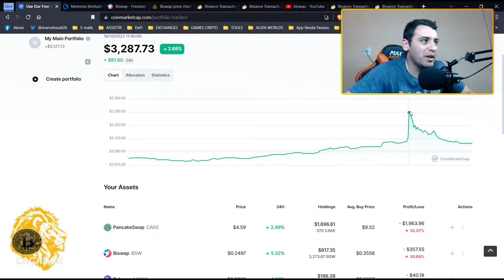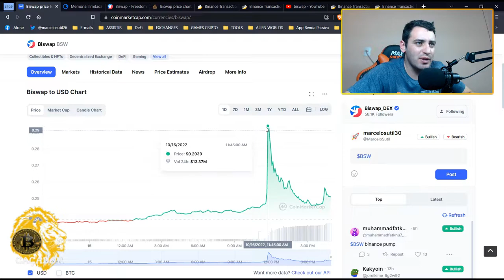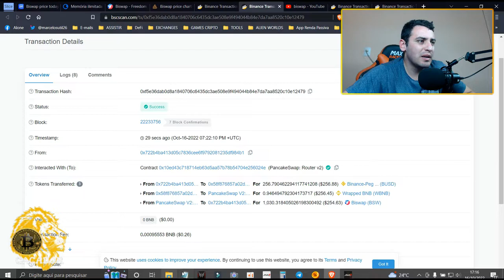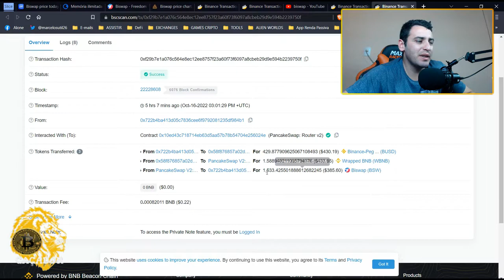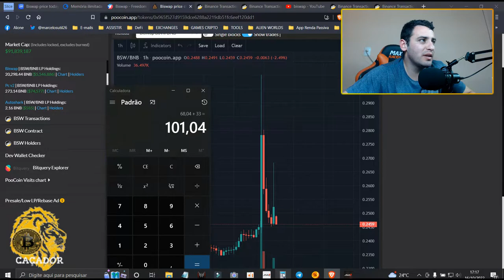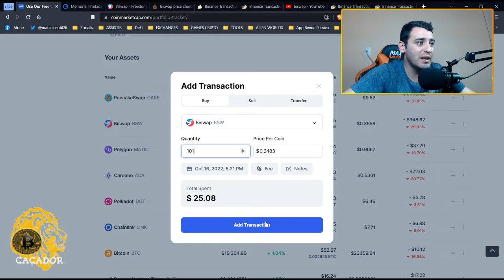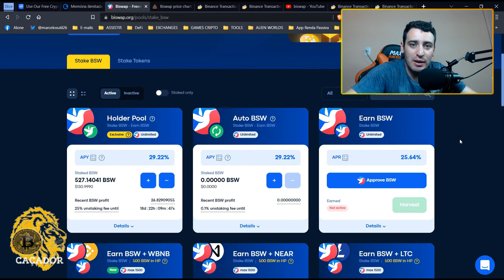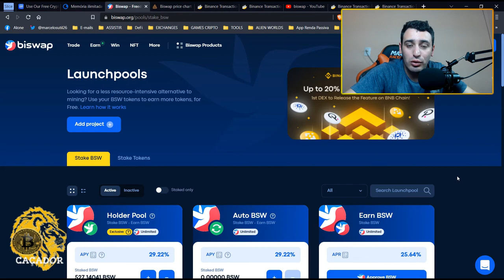Biswap: Estratégia Para Acumular Mais Tokens | Renda Passiva Em DeFi.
A Biswap é a primeira plataforma DEX do mercado com um Programa de Referência Multitipo e as menores taxas de transação da plataforma. Somos uma plataforma de câmbio descentralizada para troca de tokens BEP-20 na rede BNB Chain. Esta rede garante velocidade superior e custos de transação de rede muito mais baixos.